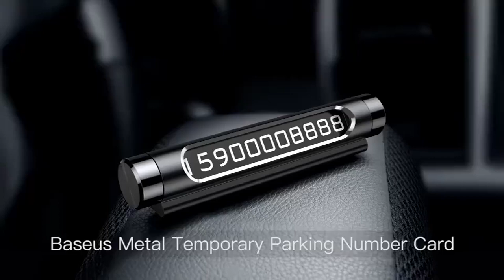Thẻ ghi số điện thoại trên ô tô